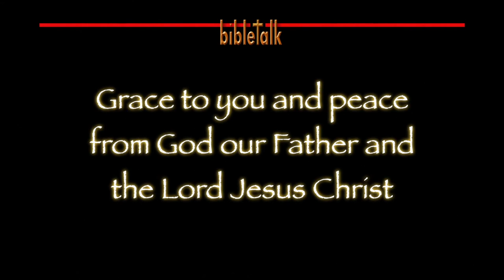The Prophet Amos: Religion without a Relationship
So many of the people of Israel were being very religious, but it was those very same religious practices that showed that they had no relationship with the God of Abraham, Isaac and Jacob and no hope in the Messiah to come. And it was that lack of relationship that God was dealing with in their lives as He sent His word, profitable for correction, through Amos.